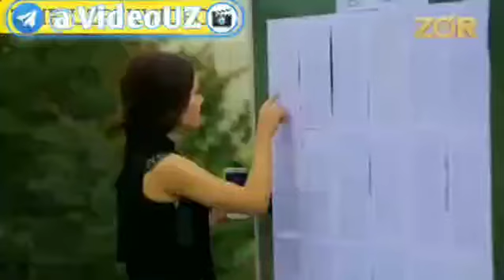video 2020 05 02 16 50 40